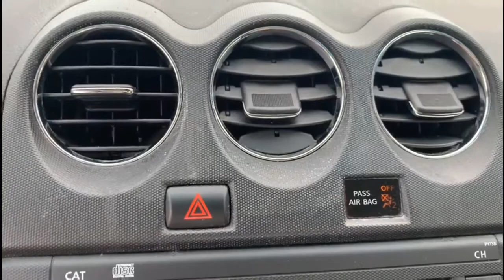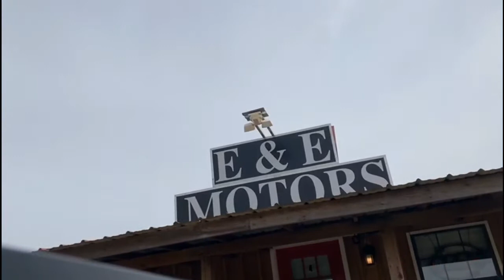2009 Nissan Altima 2.5 S